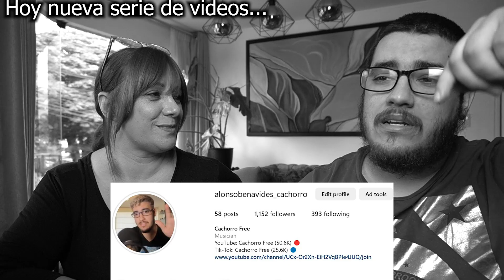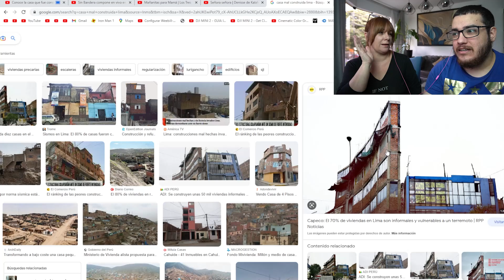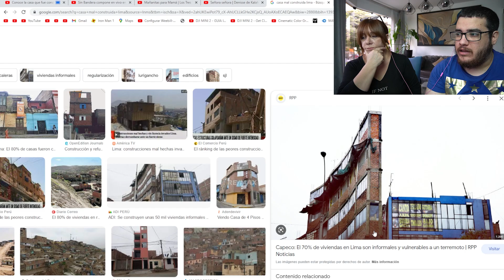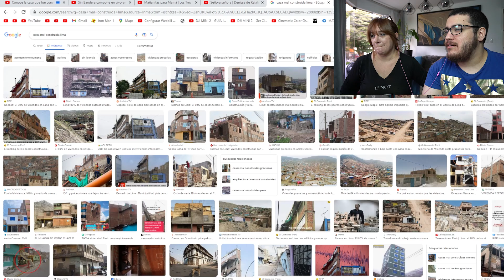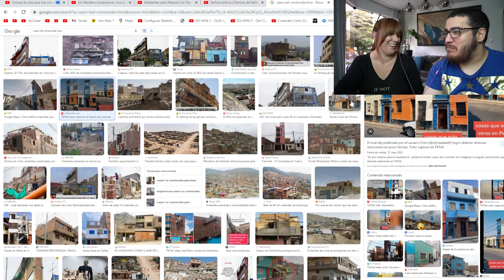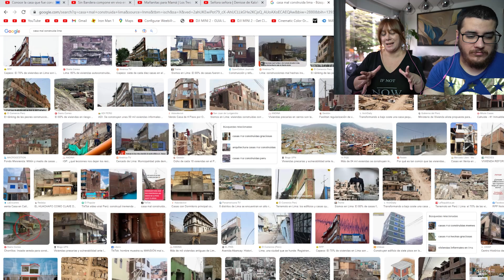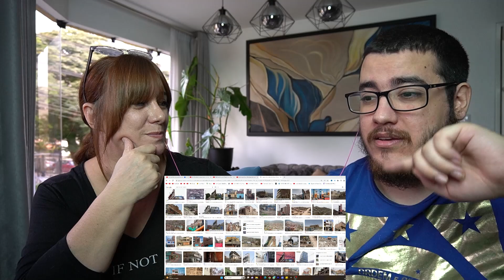😱MADRE ARGENTINA REACCIONA - LA CASA AL REVÉS EXISTE??😱 - SOLO PASA EN MÉXICO 🇲🇽 #1